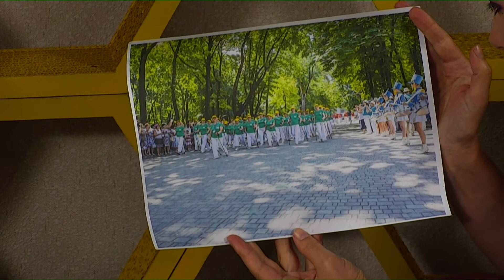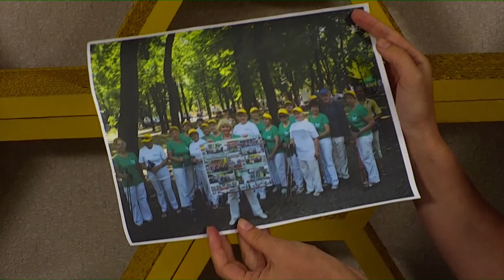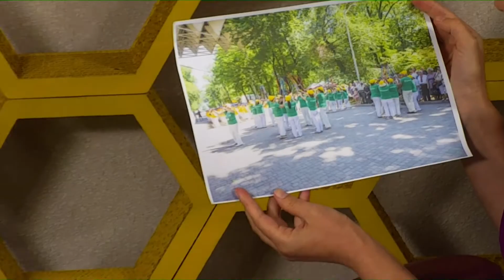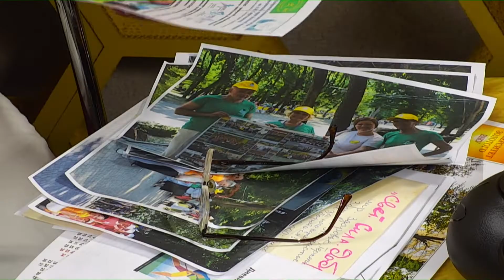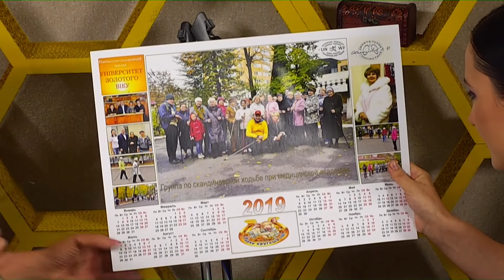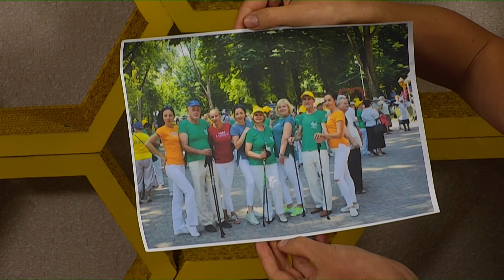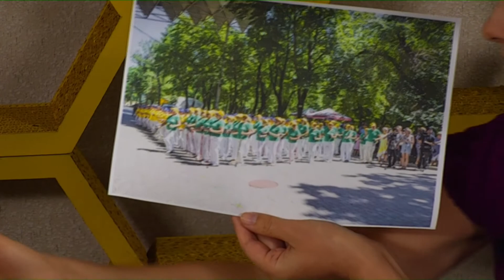Програма "Fresh" з Юлією Сиротою за 20.06.2019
Талановиті діти нашої області мають можливість розвиватись у багатьох напрямках. Вони беруть участь у різних конкурсах, фестивалях, а сьогодні завітали в гості програми "Фреш".
Знайомимось з Варварою Хижняковою - юною співачкою, учасницею проекту "Голос Діти", призеркою міського вокального конкурсу " Дніпро войс".
Артур Балаєв - керівник Дніпровського театру естради.

З’їсти щось смачненьке у обідню перерву не завадить нікому. Смакуємо нові страви разом з кухарем – Мариною Ткаченко.

Секрети вдалої риболовлі відомі досвідченим рибалкам. Вони знають, де та коли краще ловити рибу. Ми запросили одного з них до нашої студії, аби випитати про усі тонкощі цієї справи. Ігор Алєнін - рибак. Знає усе про рибу: як її впіймати, на яку наживку, та чи варто відпускати.

Зробити гарні вії хочуть дівчата різного віку. На що потрібно звернути увагу під час нарощування вій знає Вікторія Добрик.

Їй далеко за 50-т, але вона повна сил та енергії. Як їй це вдається, ми дізнавались у прямому ефірі. Гостя "Фрешу" - невгамовна Лариса Шмалій - тренерка зі скандинавської ходи та дихальної гімнастики.